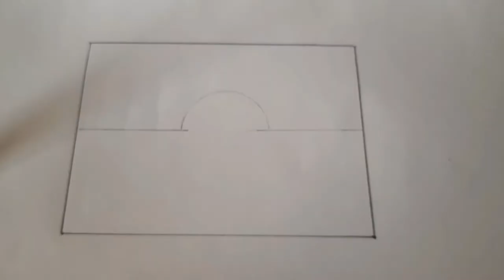How to draw moonlight sea side scenery || titi colour drawing || easy drawing step by step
______Welcome My Chennel ______

Hi everybody,This is Sumaiya Rahman Simi,How to draw moonlight sea side scenery in this vedio.I am going to draw a simple scenery of sea beach .Trees and sunset with titi colour step by step

By watching this vedio.We can learn;How to draw nuture scenery drawing.How to draw scenery of trees on the sea moonlight sea side in  and also how to colour scenery with titi colour

my last some video...